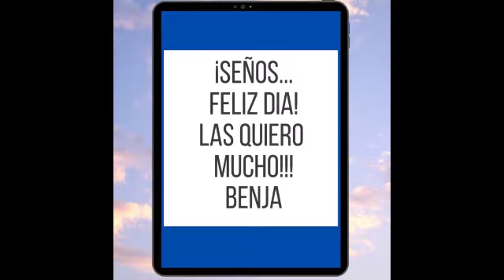VIDEO SORPRESA ALUMNOS DE 6 GRADO DIA DEL MAESTRO (PROGRAMA QUEDATE EN CASA SABADO 12-09-2020)